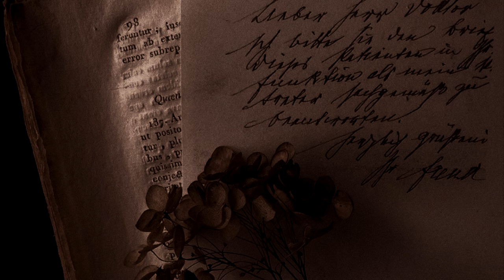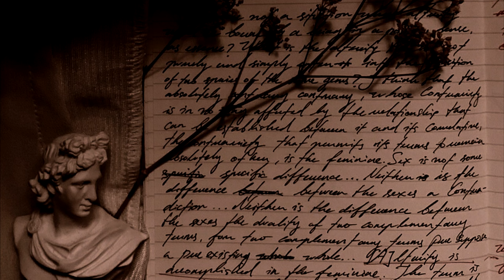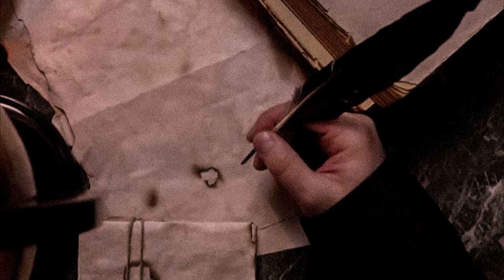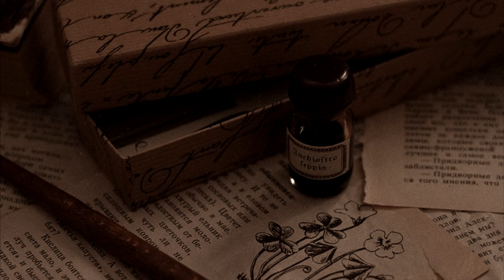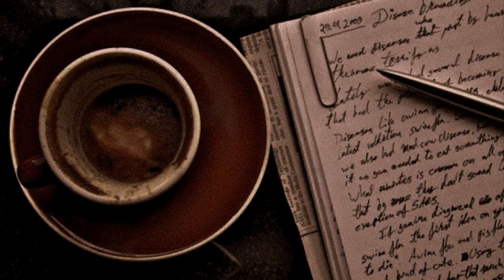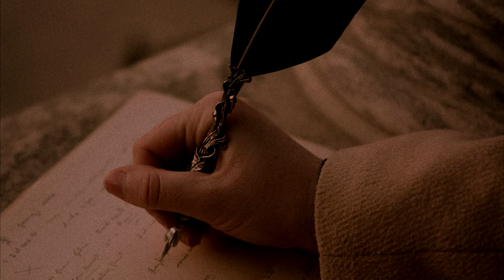playlist for misunderstood writers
THUMBNAIL ─ the passion of writing by leonid pasternak, 19th century

TIMESTAMPS ─ in the comments section, i decided to put them there since, for some reason, there is less possibility that the video will be blocked, let's see if it works

ADS ─ if you see ads in the video, it's because youtube places them automatically, i have no control of the ads, you can solve that problem by adding an adblocker in your browser or skipping the video to the end and then press replay

TAGS ─